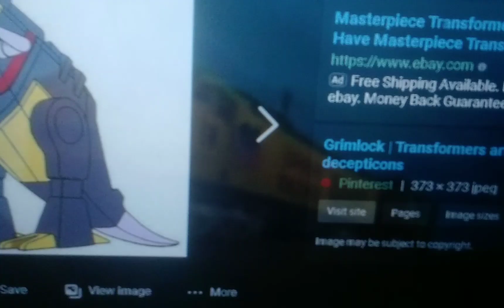heroes and villains Inc ( monsters Inc) part 2: a walk to work!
jack as Sully
oggy as milk wazowski
GE GTEL X-18 as blobby
frostini as Tony
pete and olwin as tiny monster couple
grimlock as Ted